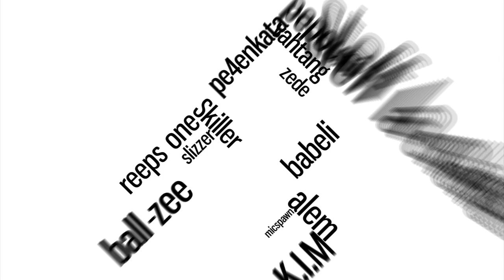WAWAD vs K.I.M. | French Beatbox Championship '13 | 1/4 Final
1/4 Final - Wawad vs K.I.M.

winner: K.I.M.  - qualified for the semi final

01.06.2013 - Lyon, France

Swissbeatbox.com